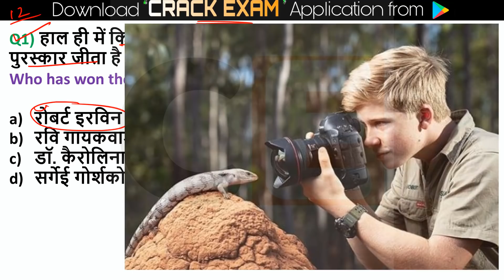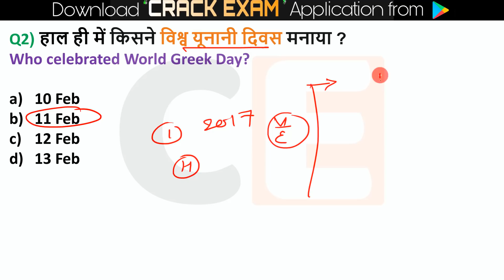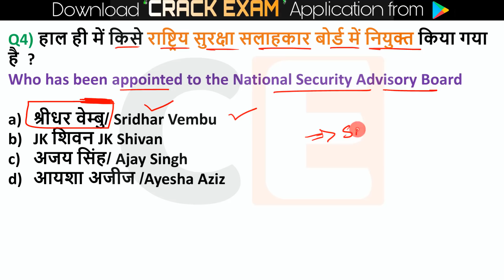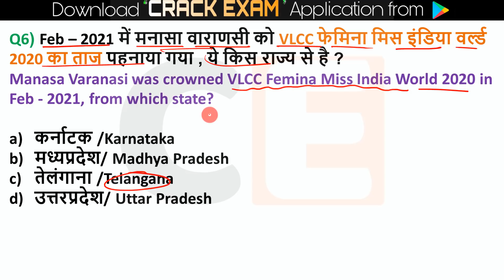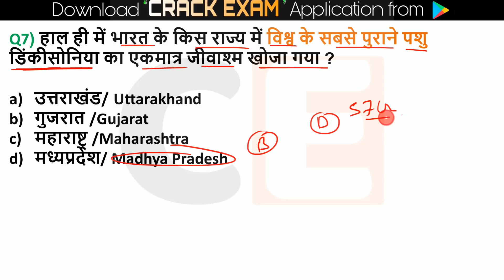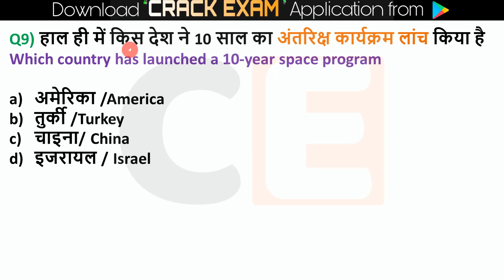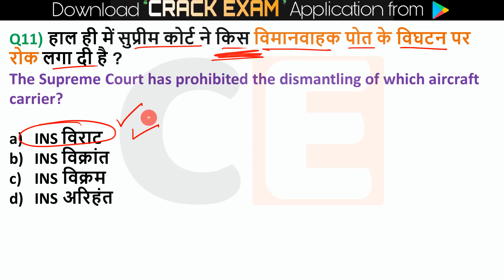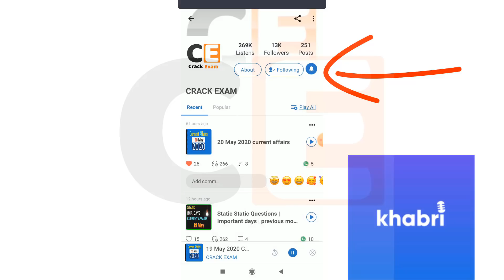Daily Current Affairs | 12 Febuary Current affairs 2021 | Current gk -UPSC, Railway,SSC, SBI , OSP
12 Febuary 2021 Current Affairs | next exam Current Affairs | RRB NTPC , SSC, BANK, ALL STATE EXAMS